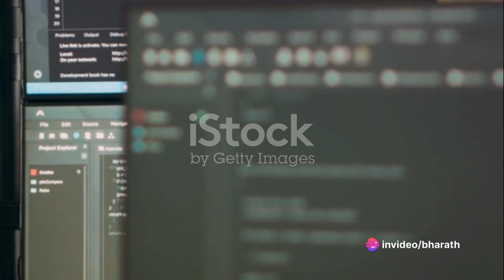Windows Server vs Linux Server: The Ultimate Showdown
OUTLINE:

00:00:00 Introduction and Cost Considerations
00:00:25 User Interface
00:00:34 Software and Application Support
00:00:51 Security
00:01:10 Performance
00:01:22 Customizability
00:01:35 Support and Updates
00:01:52 Conclusion